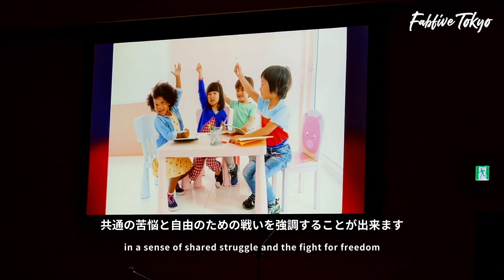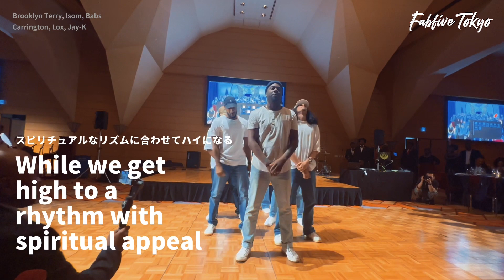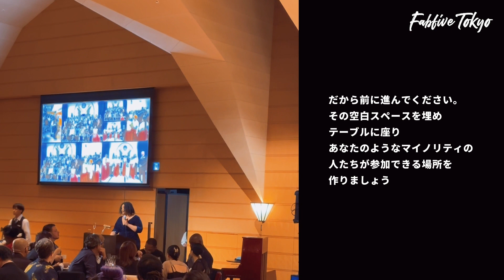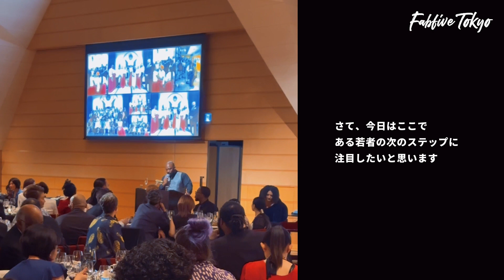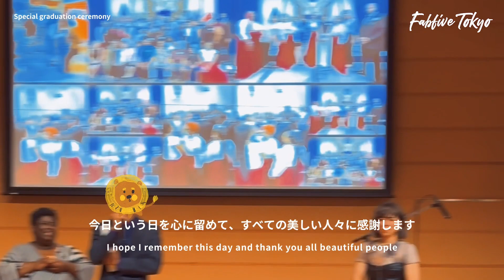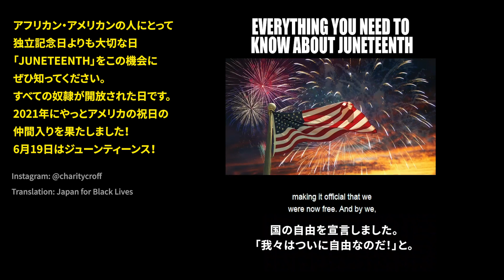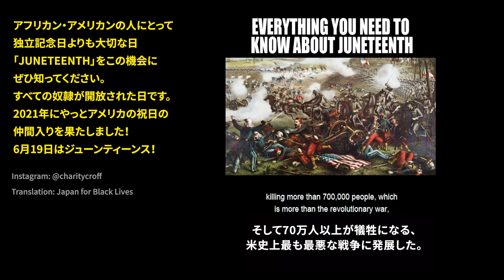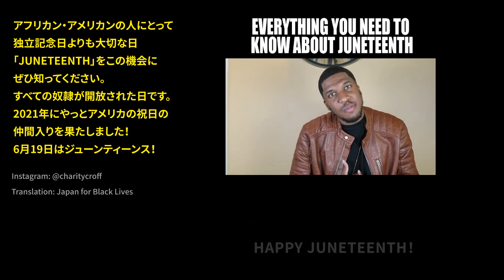奴隷解放を祝うアメリカの祝日ジューンティーンスのパーティー｜JUNETEENTH GALA 2023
6月19日は ”Juneteenth (ジューンティーンス)” と呼ばれ、アフロアメリカンの人々にとって、とても大切な日。1865年の6月19日に、事実上の奴隷制完全廃止となり、アメリカに最後まで残っていた奴隷がすべて解放されました。

※ジューンティーンスの背景について詳しく説明してある動画をこの動画の 14:43 以降に埋め込んだのでぜひご覧ください。

7月4日のイギリスからの独立を祝うインデペンデンス・デイ（独立記念日）はアメリカ各地で花火が上がりとても有名なのに、奴隷開放を祝うジューンティーンスは、バイデン大統領により2021年にようやくアメリカの祝日となったんです。

日本でも、日本在住のアフロ・アメリカンやそのルーツを持つ人たちのコミュニティ/財団であるLegacy Foundation Japan が主宰するパーティーが2022年に続き、開催されました。これはそのパーティーの動画になります。

ちなみにこのタイミングで自分の活動の紹介をここで唐突にさせていただきます。

私はJapan for Black Lives（@jp4blacklives ）という団体を主宰していて、日本における黒人差別について声を上げています。なぜ私がそういう活動をしているのかというと、第一に私は音楽、ファッション、ダンスなどのブラックカルチャーが大好きで、すごく影響を受けたから。HIPHOPやR&Bはもちろんもちろんですけど、私が大好きなKPOPを含む現代のポップミュージックのほとんどの始まりは黒人音楽です。

第二に、アメリカはもちろん、日本でも黒人差別が根強いから。今嘘でしょう？と思った方、その現実を知らないまま今まで生きてこられたというだけで、ある種の特権を持っていると言えます。

第三に、私の身近にいる大切な友人たちに、アフリカ系アメリカ人や、そのルーツを持つミックス（ハーフ）の子たちがたくさんいて、実際に日々、日本国内で差別を受けていることを知っているから。現実はとても酷いです。

もしあなたの大好きな親友や家族やペットが、生まれ持った特徴を理由に差別されたら、怒るし声を上げるし守りたいしサポートするのが普通ですよね？それをやってるだけです。

この機会に、JUNETEENTHを知ってくださいね🙂